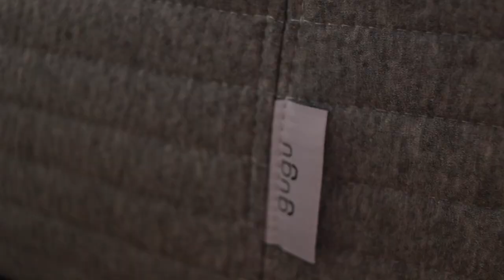【ランキング】買ってよかったアイテム 2020年上半期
2020年も知らぬ間に上半期が終わっていて、気がつけば7月も中旬ですがそんなこと気にせず上半期のランキングを発表したいと思います。笑

【目次】
00:00はじめに
00:46第9位「アロー22」

02:13第8位「人感センサー」」

04:37第7位「スコーミッシュ」

06:23第6位「ホカオネオネ」

07:32第5位「マットレス」

08:37第4位「ヒノキの机」

10:27第3位「観葉植物」

11:58第2位「リカバリーサンダル」

13:24殿堂入り①

13:57殿堂入り②

14:28第1位「MAKA2」

◆撮影機材
「カメラ」
Canon eos kiss X9